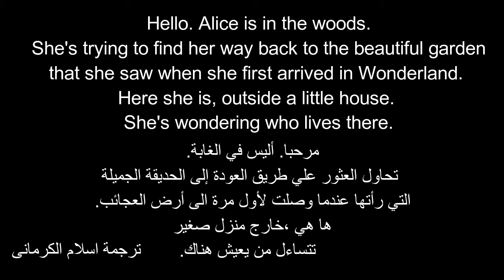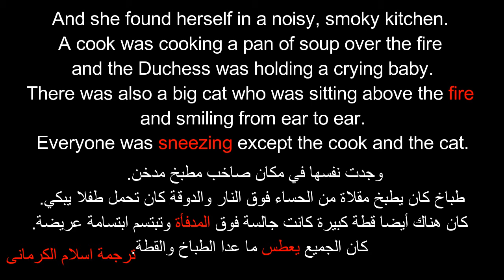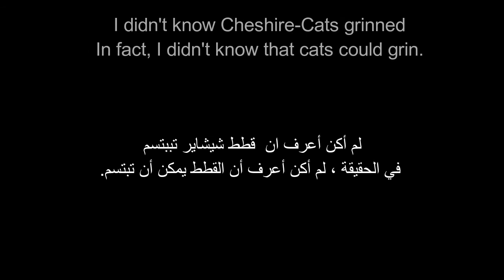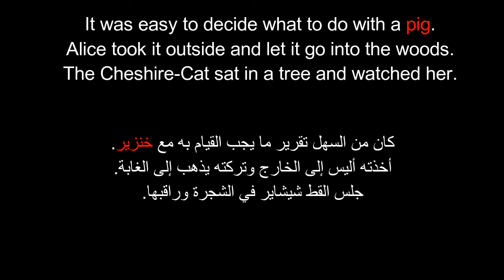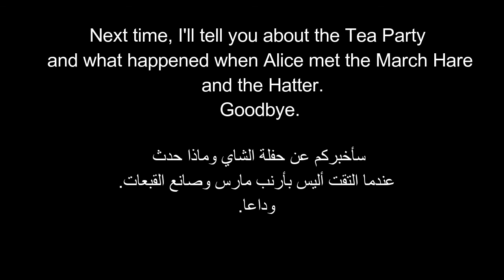Alice in Wonderland Part 6| تعلم اللغة الانجليزية من القصص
Pig and Pepper
BBC Learning English
شخص ما داخل منزل الدوقة غاضب - لكن من؟
يُصدر طفل الدوقة بعض الأصوات الغريبة جدًا ويبتسم القط شيشاير بينما يرمي الطباخ الأشياء.
 هل ستلتقي أليس بأي شخص ليس مجنونًا؟